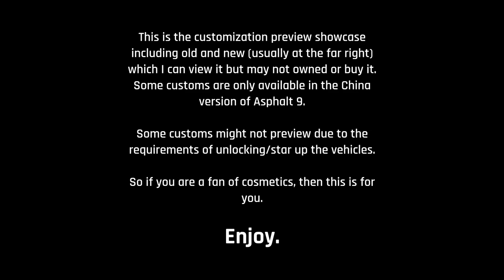[Asphalt 9 China Version (A9C / C9)] Vehicle Customizations | Flying Rabbit (Bring the Heat) Season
I'm previewing all customizations (including the new ones) in Wild Racing 9: Legend of Racing/Asphalt 9: Legends - China Version (China / A9C / C9 /  狂野飙车9: 竞速传奇) Flying Rabbit (Bring the Heat) Season. Some can be claimed from events, stylish packs, or direct purchases (for decals).

Also available in YouTube Shorts vertical videos for each vehicle published in this video.

[Chapters/Timestamps]
0:00 Intro & Info
0:08 Peugeot Onyx
0:18 Glickenhaus 007
0:27 Pagani Huayra R
1:00 Nissan 370Z Neon Edition
1:25 Rimac Nevera
2:30 Bugatti Centodieci

"This content isn't approved and endorsed by Alibaba Games (Aligames), Gameloft, and/or any other China's third-party app publishers for these games.”